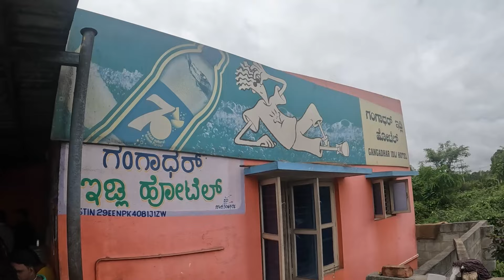ತುಪ್ಪ ಇಡ್ಲಿ ಜೊತೆ ಕೆಂಪು ಚಟ್ನಿ😵🔥 Masala Aloo Palya Stuffed Inside Mini Dosa 🔥 Roast Idli 🥵 Tumkur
Roast Idli, Ghee Idly , Famous Idly Hotel in Tumkur

Address :Tumkur Rd, Kyathasandra, Karnataka 572104

Timings : 7am-12pm

Gangadhar Idli
Dishes Tasted -
Thuppa Idli - 50rs
Mini Masala Dosa - 30rs
Vade - 10rs
Roast Idli - 50rs